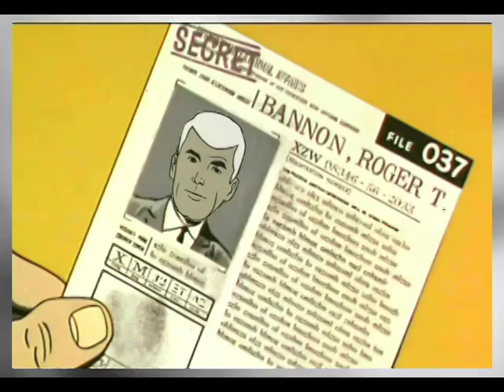QUEST :Part ELEVEN Race Bannon License to Kill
In this segment the Quest party's toughest and coolest character is traced back to a real life tough guy actor of the time.